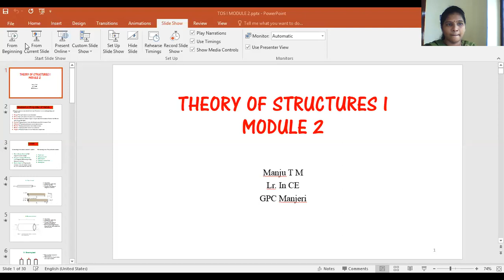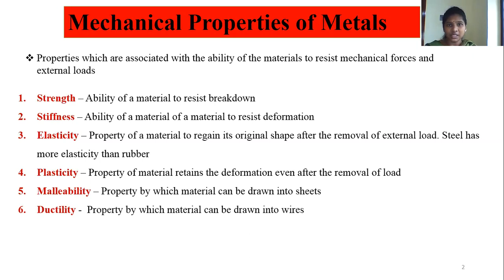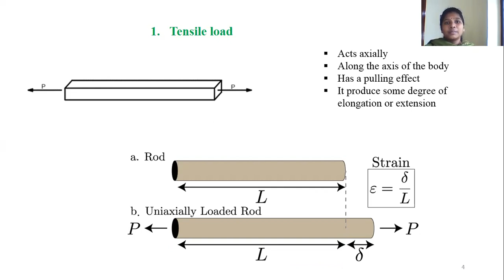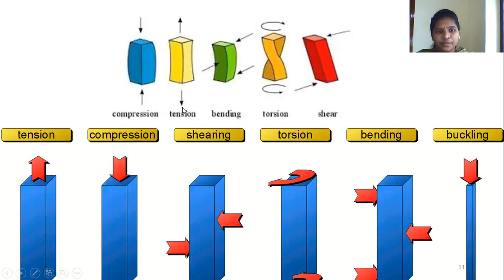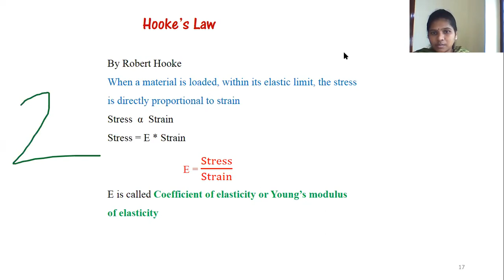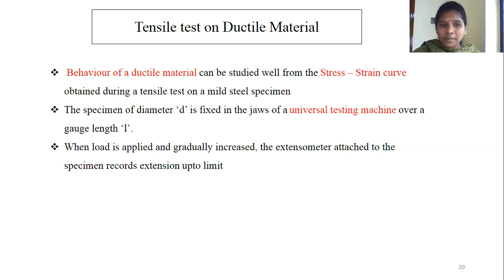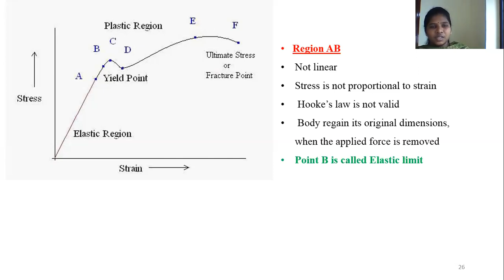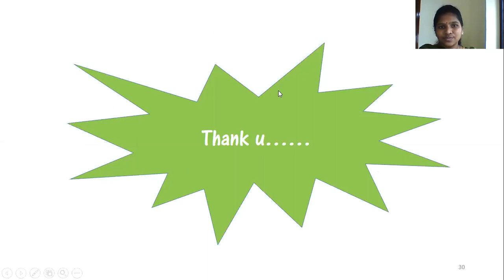Theory of Structures I class 5 - Stress & Strain